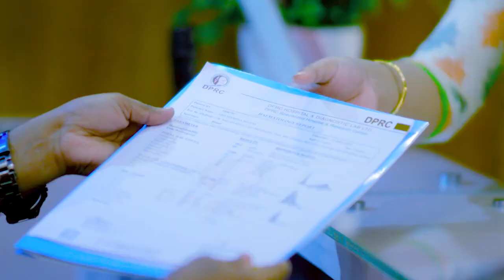হাঁটু ব্যথা নিয়ে ভর্তি হবার পর চিকিৎসার শেষ দিন | Knee Pain Treatment | Rehabilitation